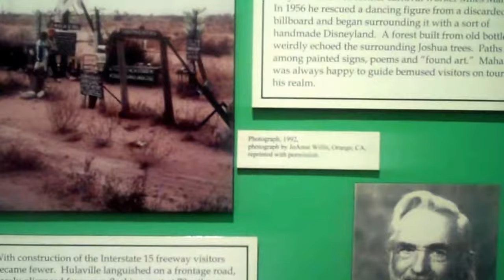The History of Hula Ville by robert e. jacka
robert e. jacka is proud to present a fine selection of artistic images that could only happen from this artist. share the joy of being in the glow